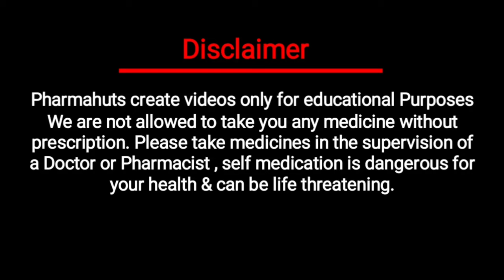Treatment of Burning Micturition | Burning micturition urinary tract infection | Cystitis medicine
In this video you'll know about Treatment of Urinary tract infection and burning Micturitionand causes of Burning Micturition